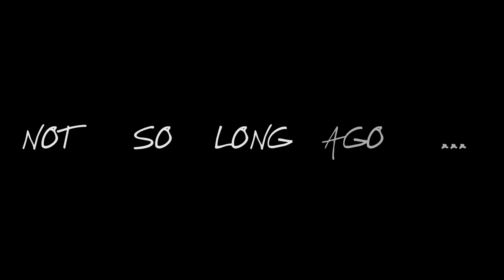Metallica: Hardwired...To Self-Destruct (Trailer)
HARDWIRED...TO SELF DESTRUCT - Available Everywhere November 18